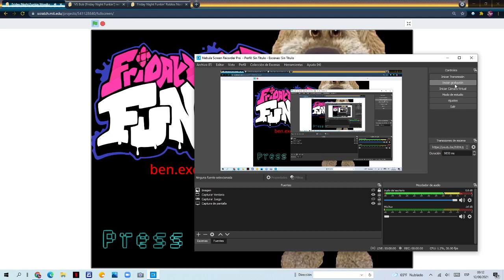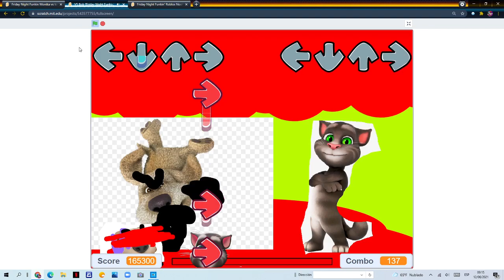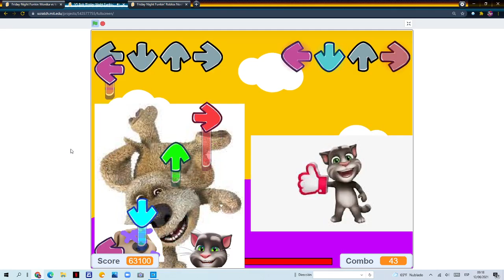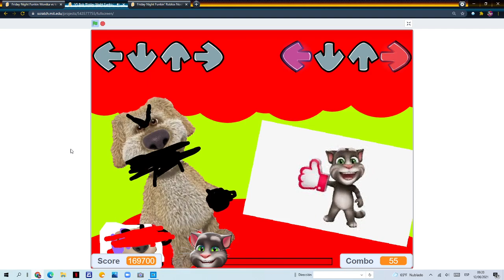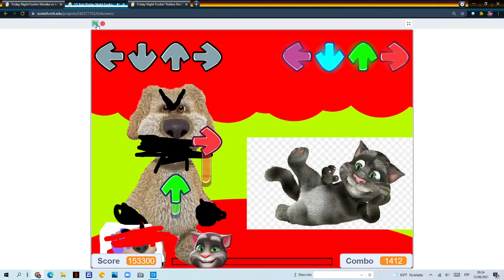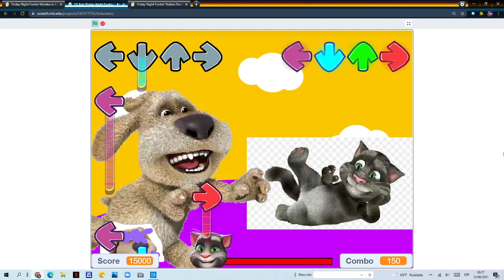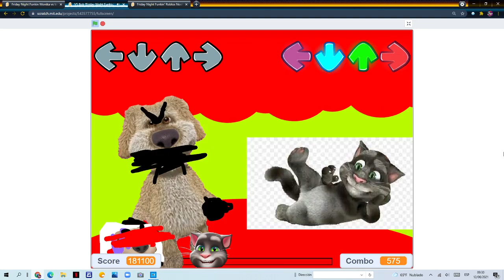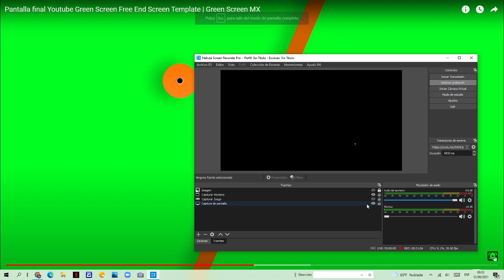Friday night funkin ben.exe Vs tom on Scratch